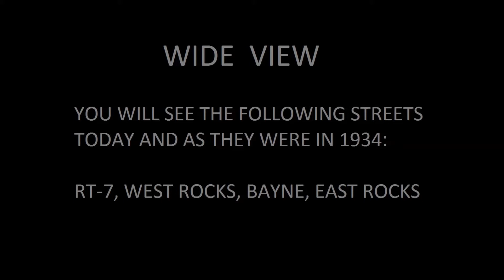Norwalk Transition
Merging 1934 aerial survey with current veiw